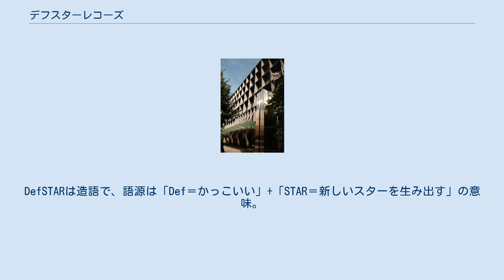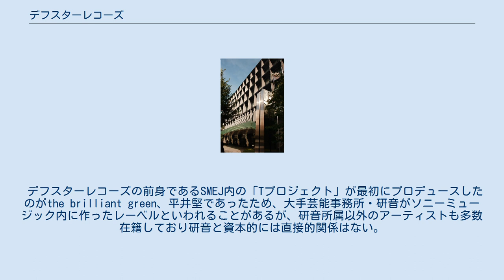デフスターレコーズ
かつて存在した日本のレコード・レーベル
ソニー 」 ソニーグループ 」 ソニー・ミュージックエンタテインメント (日本) 」 デフスターレコーズ デフスターレコーズ（DefSTAR Records）は、かつて存在した株式会社ソニー・ミュージックレーベルズのレコードレーベル。
 2001年1月、ソニー・ミュージックエンタテインメントの制作部門から分社化。
初代代表取締役はのちにワーナーミュージック・ジャパン代表取締役社長を務めた吉田敬。
DefSTARは造語で、語源は「Def＝かっこいい」+「STAR＝新しいスターを生み出す」の意味。
ロゴマークは星の中にイニシャルのDをかたどったものである。
 デフスターレコーズの前身であるSMEJ内の「Tプロジェクト」が最初にプロデュースしたのがthe brilliant green、平井堅であったため、大手芸能事務所・研音がソニーミュージック内に作ったレーベルといわれることがあるが、研音所属以外のアーティストも多数在籍しており研音と資本的には直接的関係はない。
なお2009年5月the brilliant green、soweluが研音およびデフスターから離れている。
デフスターレコーズ作品の規格品番は「DFCL-」となっている。